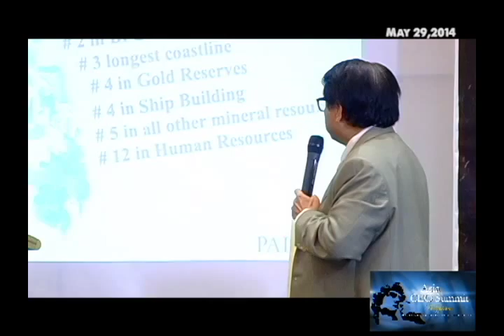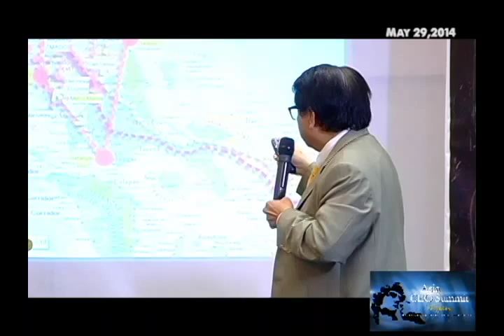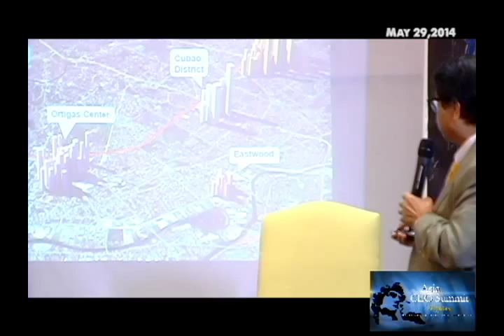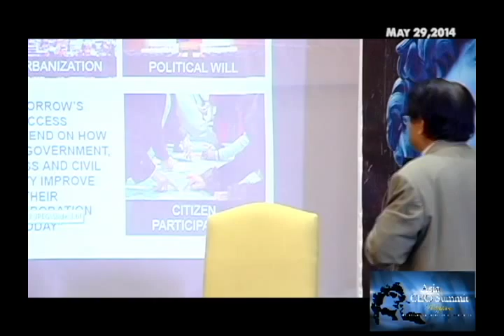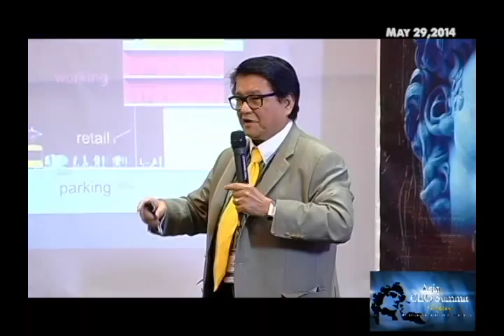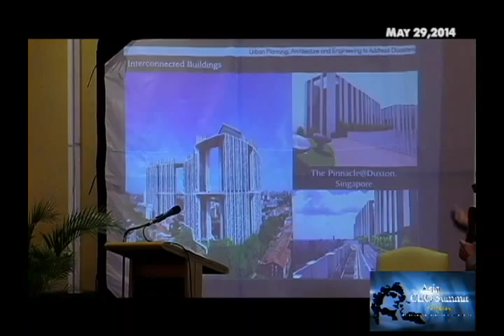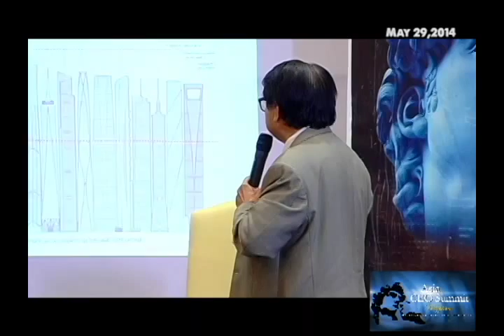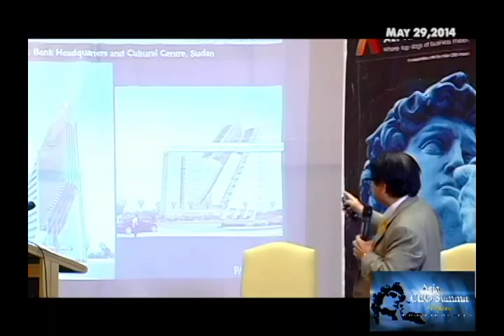Asia Real Estate Summit Jun Palafox May 29,2014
Asia Real Estate Summit
Speaker: Jun Palafox
         Managing Partner, Palafox Asspociates